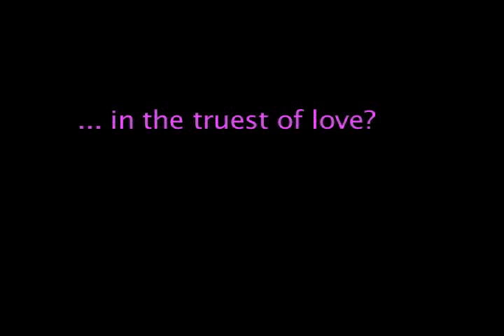Video Blog #57392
In this episode of my vdeio blog i talk about my favortie hollywod cuople!

PLEASE SUPBRIPE TO MY VIDEDS!!! ::::))